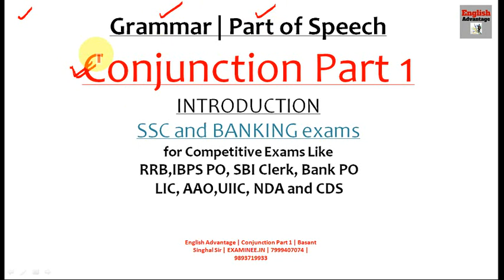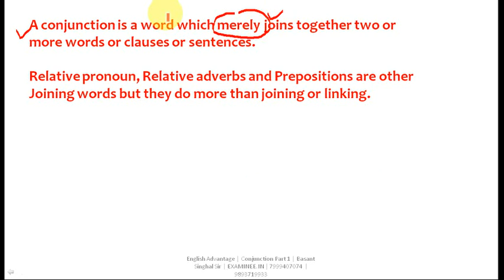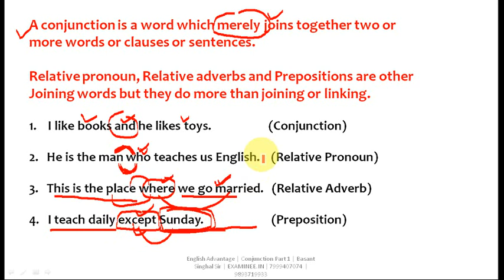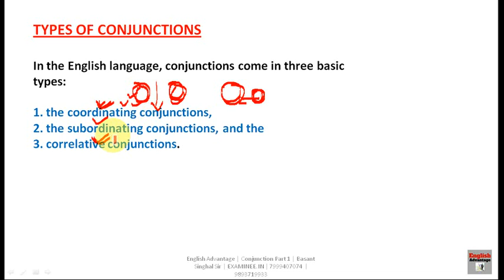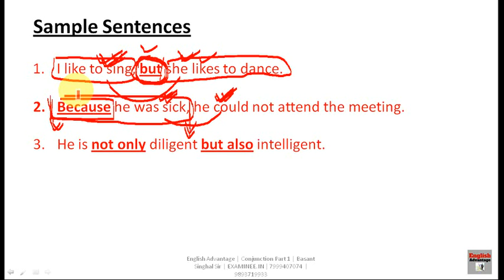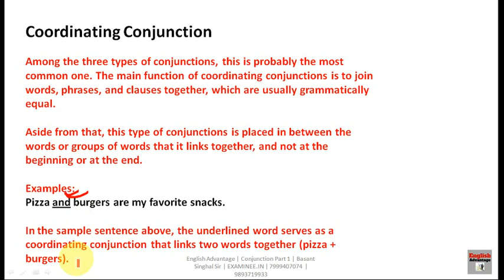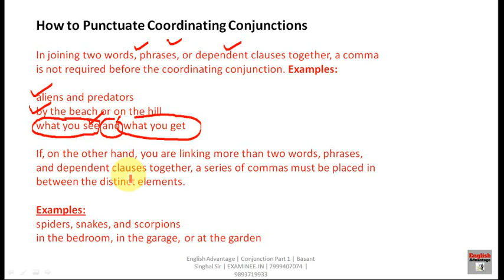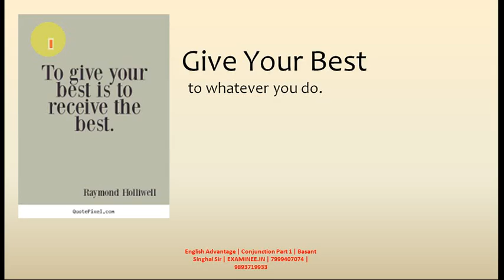English Grammar | Conjunction Part 1 | English Grammar Conjunction Rules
Hi Friends,